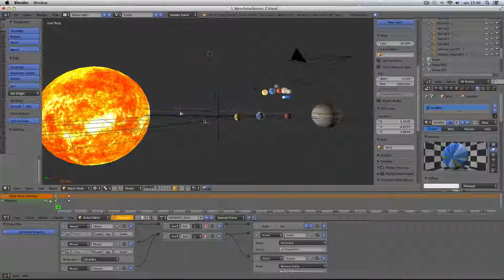Sistema Solar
Video demonstrativo de uma app 3D com interaccao em python